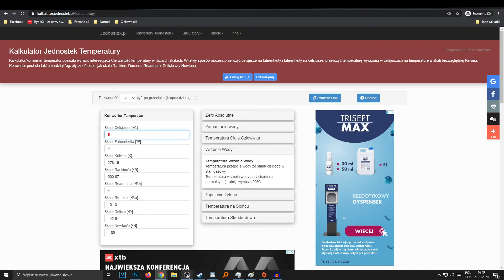Come convertire i gradi Celsius [oC] in Fahrenheit [oF] e viceversa? Come convertire - Calcolatrice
Ti stai chiedendo come convertire o convertire i gradi Celsius in gradi Fahrenheit? In questo video ti mostrerò come convertire facilmente da gradi a Fahrenheit o viceversa! (Guida Youtube)

Per convertire facilmente e rapidamente da Celsius a Fahrenheit o viceversa, non è necessario un aumento. Su Internet, trovano calcolatori che convertiranno da gradi Celsius a Fahrenheit, o viceversa, ma ne convertiamo anche uno come Kelvin [K], Rankine [oR], Réaumur [oRé], Rømer [oRø] , Delisle [oD], Newton [oN]. In questo caso, è sufficiente cambiare il valore di una scala rispetto alle altre affinché la calcolatrice calcoli gradi Celsius, Fahrenheit, Kelvin o altri valori